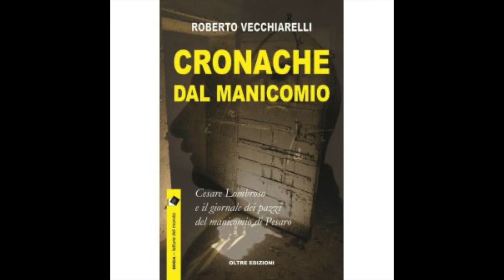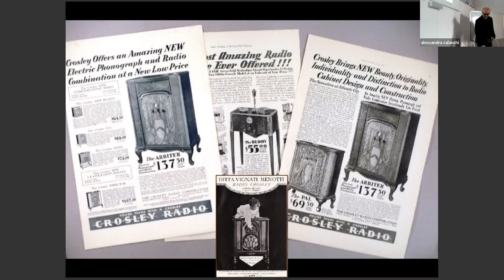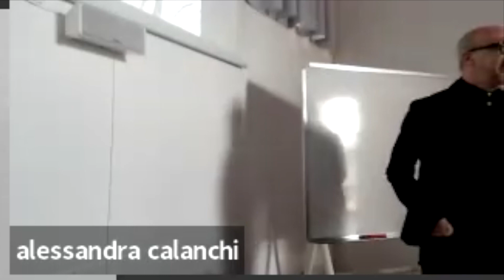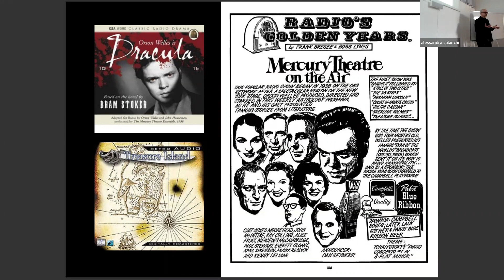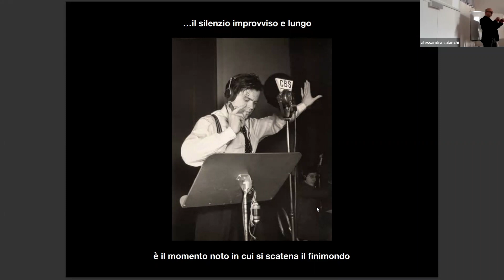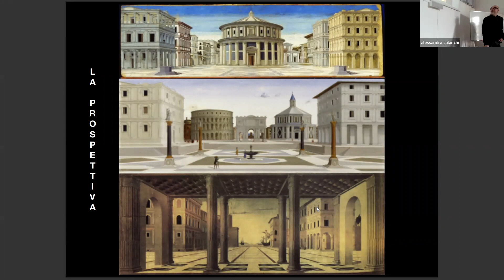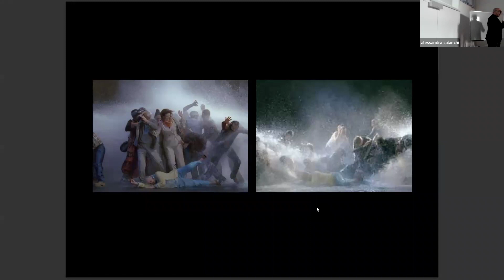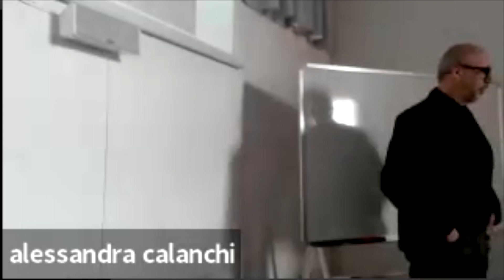UVZ LEAGUE: Roberto Vecchiarelli - Well(e)s eXperiment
ll volume, dedicato alle riscritture e riadattamenti del celebre romanzo di H. G. Wells (poi radiodramma di Orson Welles, poi film, ecc.) La guerra dei mondi, si concentra soprattutto su una videoinstallazione a opera degli stessi autori presentata a Pesaro nel 2005. Già allora il sottotesto rimandava a problematiche sociali contingenti - il cambiamento climatico, l’inquinamento, il dramma dei migranti – ed ecco che oggi tale progetto è stato rivisto e reinterpretato inglobando non solo l’esperienza pandemica, ma anche l’omicidio di George Floyd, l’assalto a Capitol Hill, lo tsunami, gli incendi. E i continui naufragi nel Mediterraneo: in uno scenario fatto di strade e scuole deserte, che a poco a poco si ripopolano con l’auspicio di una “ripresa”, masse di persone continuano ad accalcarsi ai confini di paesi che non li vogliono. Per loro “non c’è posto sulla Terra”.